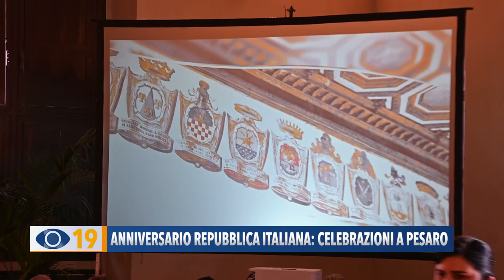Anniversario Repubblica Italiana: celebrazioni a Pesaro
Le celebrazioni per il 2 giugno, anniversario della ‘Repubblica Italiana’, che si sono svolte in Piazza del Popolo con momenti istituzionali e musicali